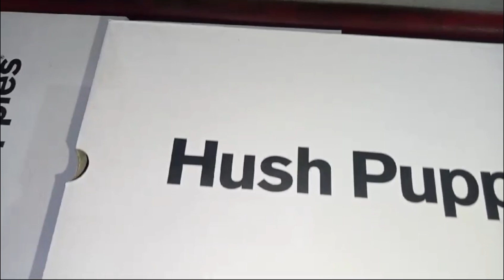👉Hush puppies Eid Shoes. 👉Hush puppies Eid sandal leather comfort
Rawalpindi branded shoes wholesale market in Rawalpindi shoes market karachi best shoes market shoes collection shoe collection shorts shoes less style sasty shoes karachi sasta shoes in rawalpindi handmade dubai shoes market handmade dubai shoes market malayalam handmadeleather shoes in Dubai

hush puppies peshawari chappal, hush puppies peshawari chappal, Hush puppies new peshawari chappal